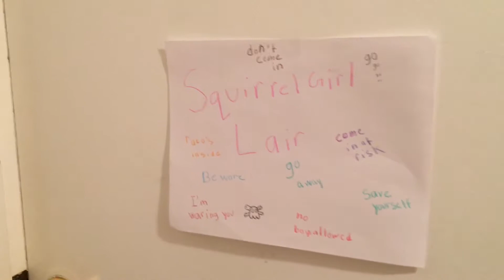Episode 2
Squirrel girl must learn to adjust to her new life as a kid superhero...and fox girl is still under the spell of the evil Dr. Scrabble!